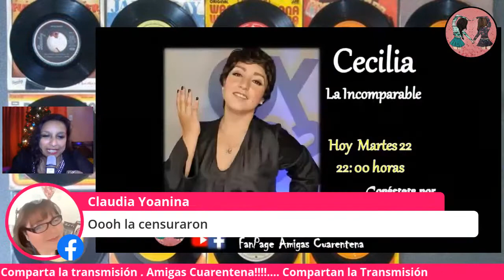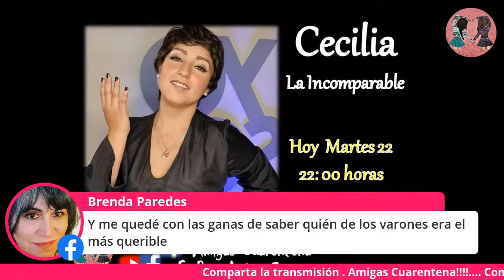Invitada Especial Cecila la Incomparable